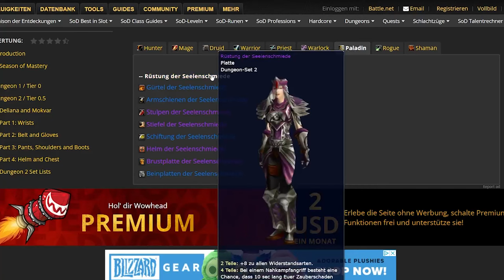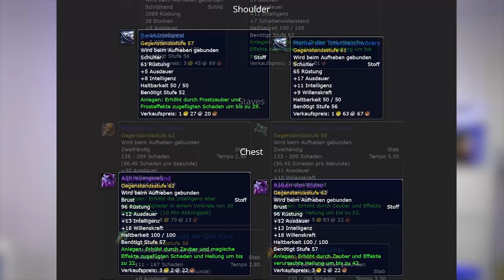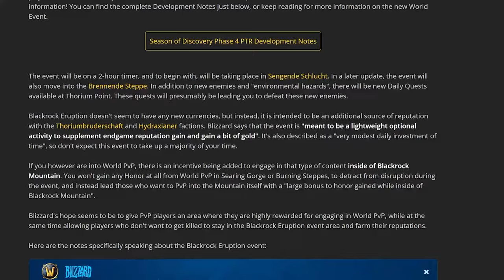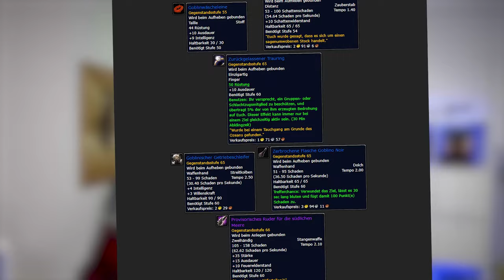neuer PTR Build mit vielen Änderungen und Verbesserungen in Season of Discovery Classic WoW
Der neue PTR Build ist am Freitagabend erschienen und bringt zahlreiche Änderungen mit sich. Es wurde wieder fleißig an den Klassen gearbeitet, und es gab einige Runenänderungen bzw. Verschiebungen. Mit Phase 4 erwarten uns auch komplett neue Items für Molten Core, Onyxia sowie neue Dungeon Items. Beim neuen PVE Black Rock Eruption Event stehen uns in der Thoriumspitze tägliche Quests zur Verfügung. Zudem gibt es einige Hinweise auf ein Goblin-Thema.

0:00 neuer PTR Build
0:12 T0,5 Set Update
0:39 Comeback Caster?
1:11 Neufärbung T1 Set
1:30 neue Raid & Dungeon Items
1:57 neue Dungeon Items
2:21 Trinket Hydraxianer
2:42 Black Rock Eruption
4:32 Krieger Worldbuff
4:47 Magmadar neue Set Items
5:00 neue 18 Platz Taschen
5:34 Goblin Items & Südsee?
5:58 neue Berufsrezepte & Rufbelohnungen